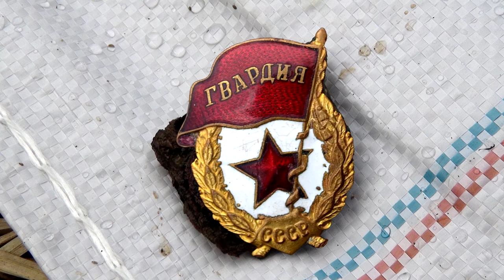Десна-ТВ: Поисковый отряд «За родину» на Ельнинской земле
Открыт поисковый сезон 2017. Десногорский отряд «За Родину» ведет поиски погибших воинов в Ельненском районе. Наша съемочная группа побывала на месте раскопок.